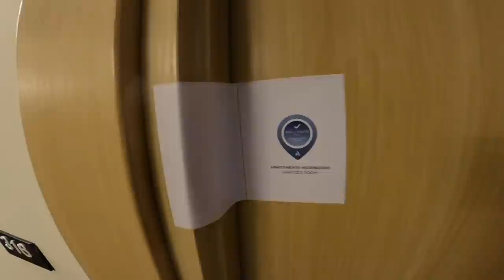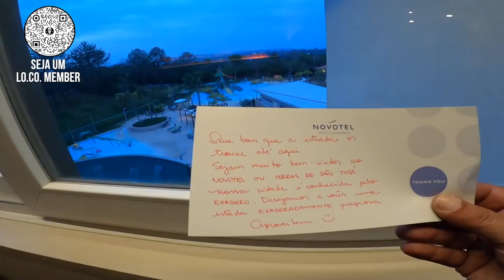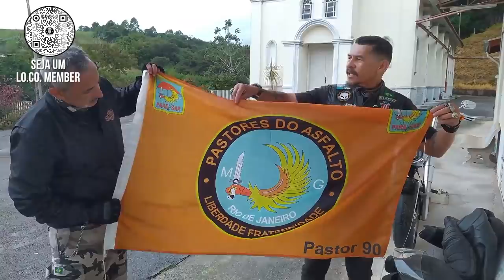Troca de moto por gosto ou por medo?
Quanto vale sua moto? Que ano é a sua moto? Mas quantos kilometros sua moto rodou?
Todo mundo encara estas perguntas diariamente e tem que responder respirando fundo e com muita paciência ou responde com muito orgulho que a moto já tem quase dez anos e não rodou quase nada.
Qual é o tamanho do seu prazer? O que conta nesta vida. A kilometragem ou a felicidade em cima da moto?
A agora marca Livewire (subsidiaria da Harley-Davidson) está marcando para 8 de Julho próximo, o lançamento da Livewire 1. A primeira moto elétrica da marca que esbanja potência acima dos 100hp.
Você sabe o que é Pastor? Pastor é  o nome dado aos militares do ParaSar um grupamento da Força Aérea Brasileira especializado em resgatar vítimas de acidentes aéreos.
Tá aí mais um Lo.Co. da Semana recheado de histórias, notícias de novidades.